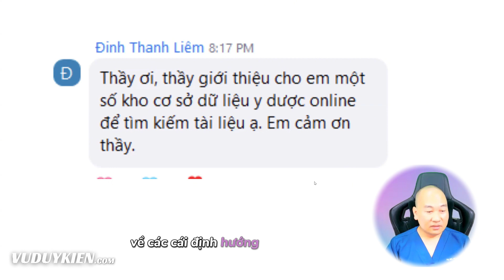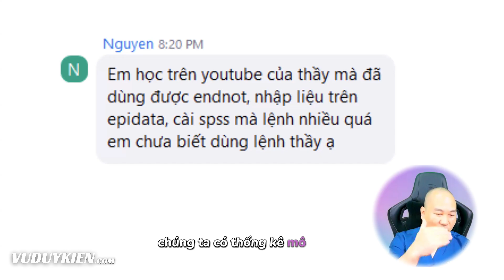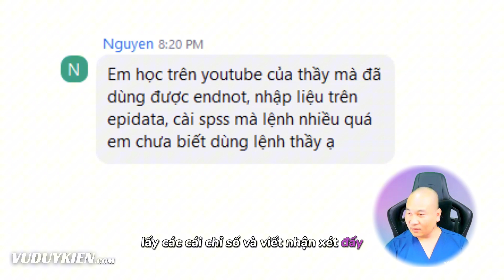Hướng dẫn học lệnh SPSS để phân tích nghiên cứu | TS.BS.Vũ Duy Kiên